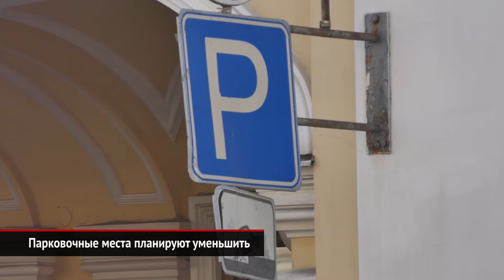Парковочные места станут меньше. Audi SQ7 прибудет в Россию в 2020 году | Новости с колёс №399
В Москве готовится парковочное уплотнение. Работающий под эгидой Росстандарта проектно-технический комитет «Удобная дорога» предложил уменьшить минимальные габариты парковочных мест.

Выдержав паузу после модернизации стандартного Q7, компания Audi раскрыла и внешность заряженной модификации SQ7. В технике изменений нет. Четырёхлитровый дизель с комбинированным наддувом, восьмиступенчатый автомат и постоянный полный привод остались без изменений.